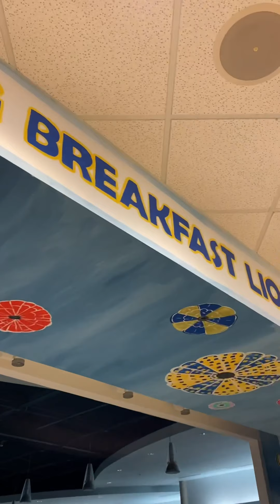Wonder Universe Mural 2021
This mural can be found in Christiansburg, VA at the Wonder Universe: A Children’s Museum.